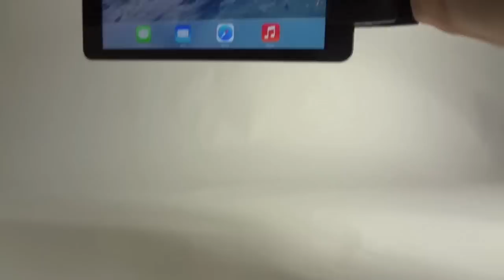How to Use SideCar: Laptop to Tablet Connector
Originally a Kickstarter project, SideCar by Venos Technology, increases productivity for computer users on-the-go by connecting tablets, laptops and smartphones together. for $29.99.